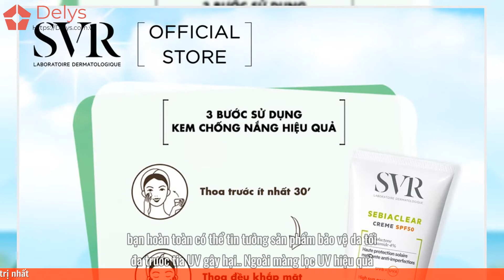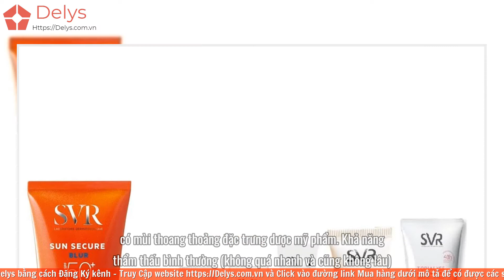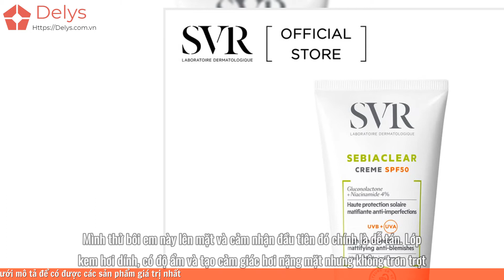Review kem chống nắng Svr có tốt không? Giá bao nhiêu? Mua, Bán ở đâu rẻ nhất